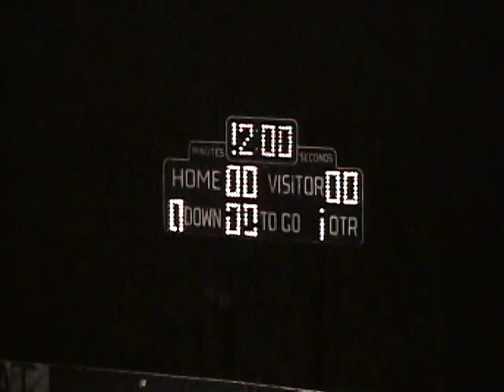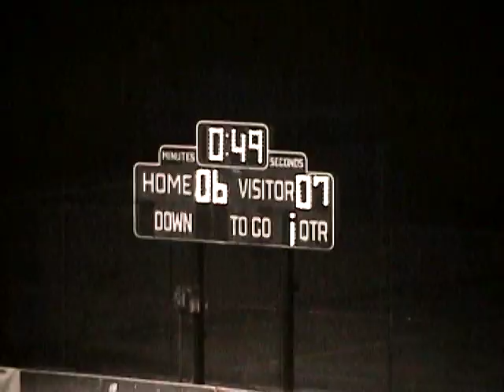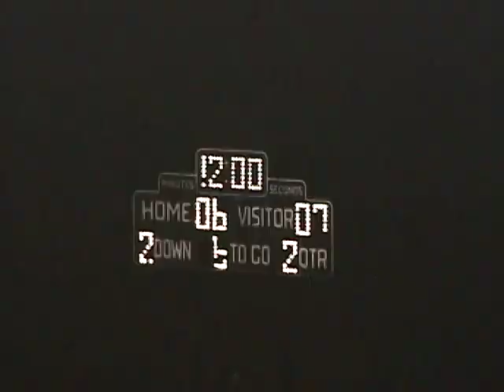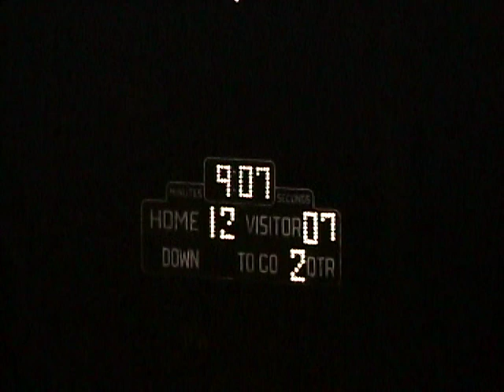Edison (28) vs Los Al (32) 1971 1st Half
1971 - Edison High School Football